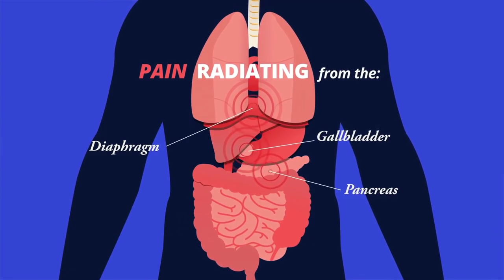Common Causes of Chest Pain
Chest pain can be a symptom of something as minor as heartburn or as serious as a heart attack. Abnormal chest pain should always prompt a trip to the ER or a call to 911. to find the closest Medical City ER.